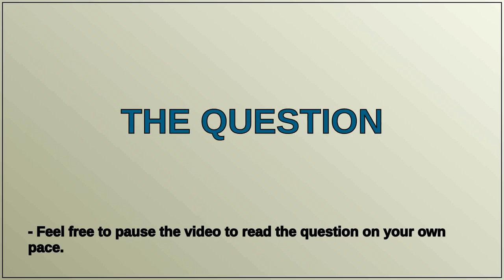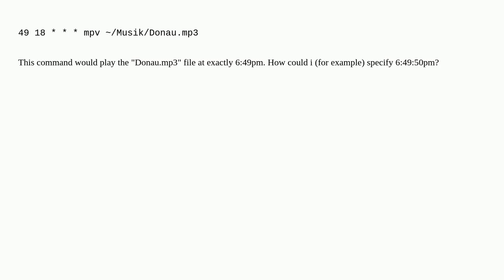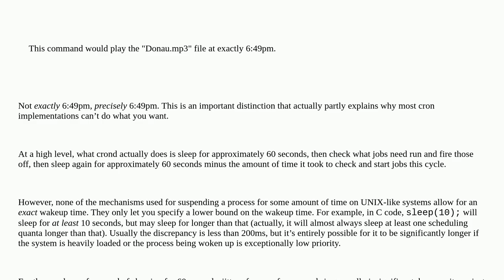Can I specify a specific time with seconds with Linux crontab?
A special thanks goes out to the community

  linux cronjob crontab